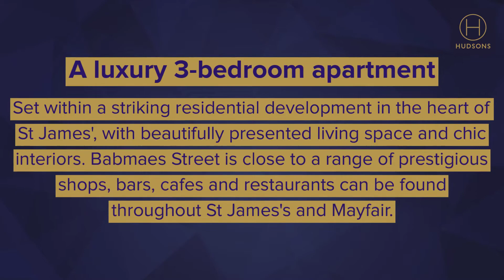3 bedroom apartment for rent in Mayfair | Hudsons Property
This 3 bedroom luxury apartment set within a striking residential development in the heart of St James's, with beautifully presented living space and chic interiors.
Babmaes Street is close to a range of prestigious shops, bars, cafes and restaurants can be found throughout St James's and Mayfair.